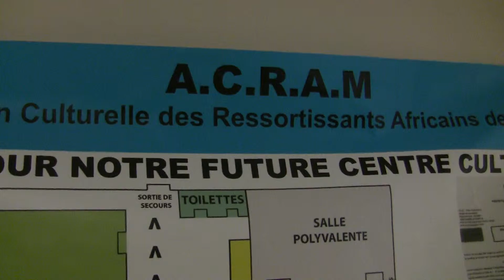L'Asso Acram Soninkhé de Marseille 2015